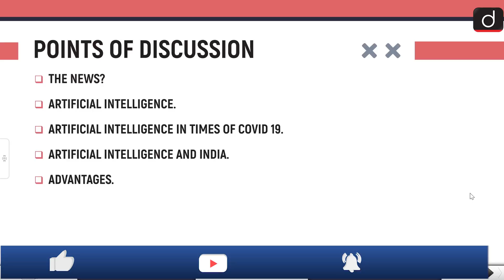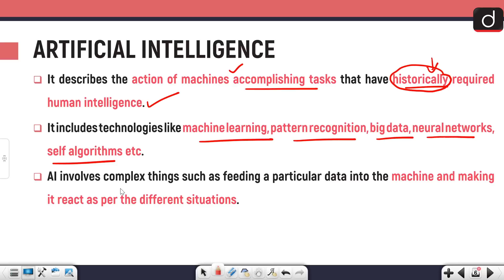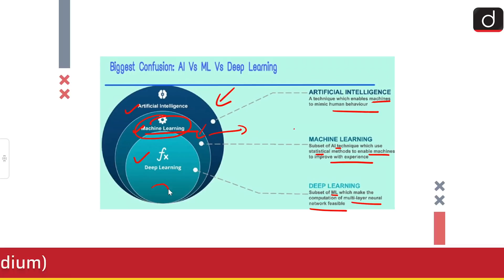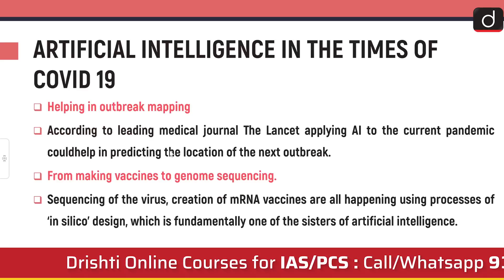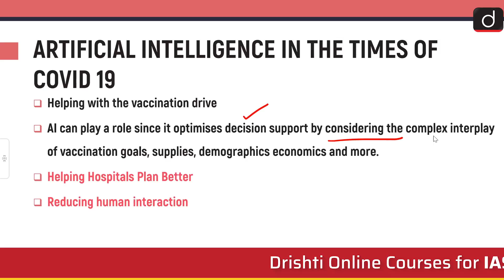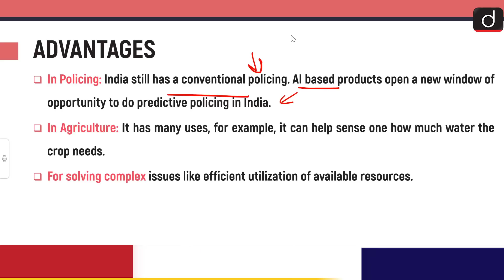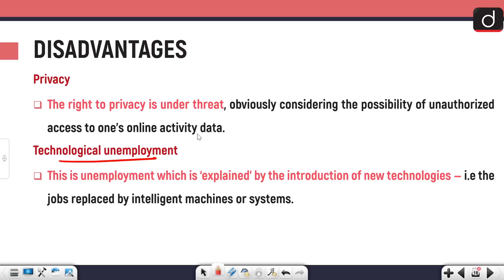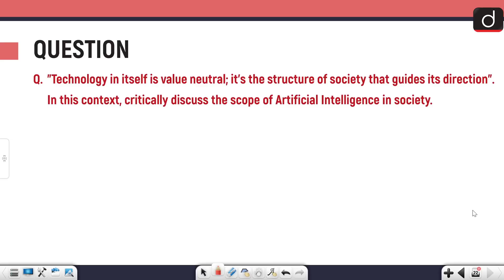Artificial Intelligence: Benefits and Threats - IN NEWS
In today's video,  we have covered how artificial intelligence may out work humans.
We have also discussed about the usage of artificial intelligence during covid-19 pandemic and its advantages as well as disadvantages.

 • THE NEWS?
• ARTIFICIAL INTELLIGENCE
• ARTIFICIAL INTELLIGENCE IN TIMES OF COVID 19
• ARTIFICIAL INTELLIGENCE AND INDIA
• ADVANTAGES
• DIADVANTAGES
• CONCLUSION
• QUESTION